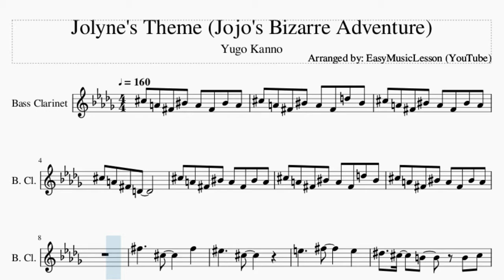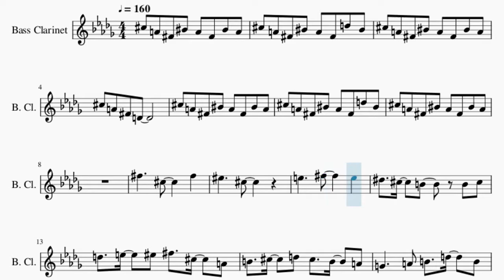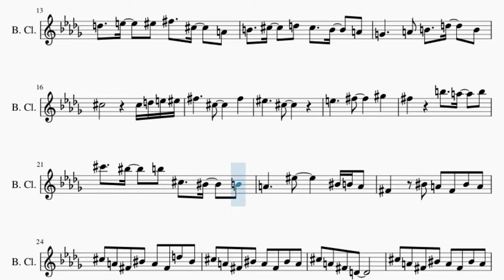Bass Clarinet Sheet Music: How to play Jolyne's Theme (Jojo's Bizarre Adventure) by Yugo Kanno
Here is a sheet music/tab video on the song Jolyne's Theme (Jojo's Bizarre Adventure) by Yugo Kanno on the bass clarinet. A bass clarinet sheet music arrangement which is transposed to notes that are easily played by bass clarinet, for the song Jolyne's Theme (Jojo's Bizarre Adventure) by Yugo Kanno.

EasyMusicLesson teaches you to play the your favorite instrument, through well-arranged sheet music so that you too can learn how to play Jolyne's Theme (Jojo's Bizarre Adventure) by Yugo Kanno on the bass clarinet as fast as you can. A bass clarinet sheet music with backing tracks to help your play the song better.

Chords of Bass Clarinet arrangement:
E Min   E Min   E Min   E Min   C Min   E Min   E Min   E Min
E Min   B Maj   G Maj   A Maj   F Maj   E Min   B Maj   C Maj
F Maj   B 7 Sus 4   B Dom 7   E Min   B Maj   G Maj   A Maj
F Maj 7   B 7 Sus 4   B Dom 7   E Min   E Min   E Min   E Min
C Min   E Min   E Min

Melody notes of Bass Clarinet:
C#5 A4 F#4 C5 A4 F#4 C5 A4
C#5 A4 F#4 C5 A4 F#4 D5 C5
C#5 A4 F#4 D4
F#5     C#5     F#5
F5     C#5
E5     F#5     E5
D#5   C#5   B4   B4 C#5
D5   E5   F5 F#5   C#5   A4
B4   C#5   D5 C#5   B4   A4
G4     A4 B4   D5   B4
C#5         C#5 D5 E5 F5
F#5     C#5     F#5
F5     C#5
E5     F#5     G#5
F#5     B5   A5   B5
C#6   C6   B5 C#5   C5   B4
A4     F5     C5 B4 A4
F#4   C5 A4 F#4 C5 A4
C#5
F#4